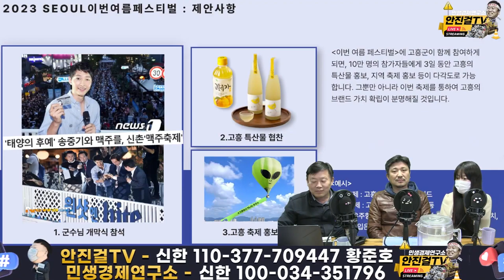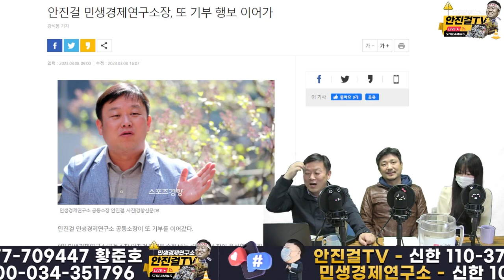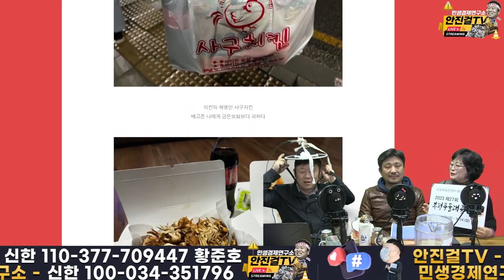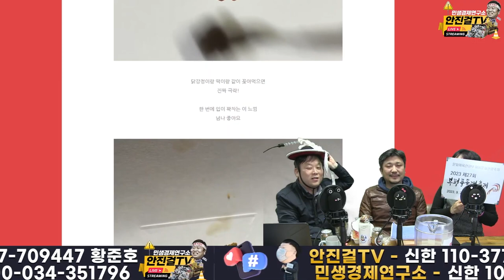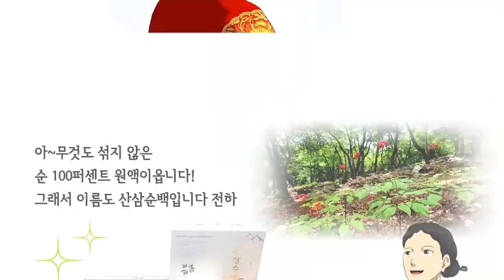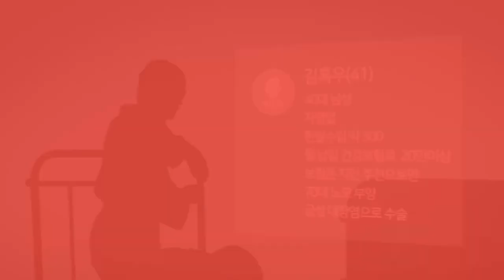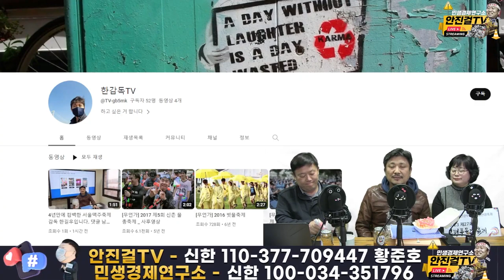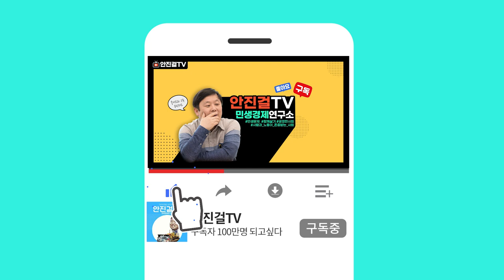[재방송 - 물총 맥주 축제]_축제 전문가 한길우 감독 | 부평 풍물대축제